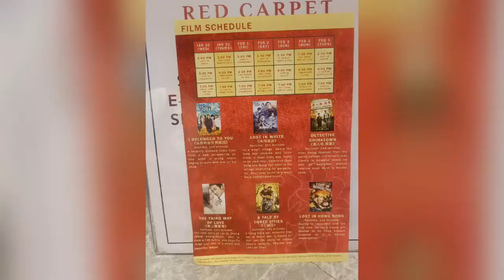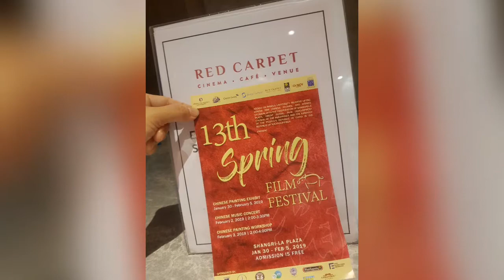13th Spring Film Festival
Spring Film Festival, Red Carpet, Shang Mall